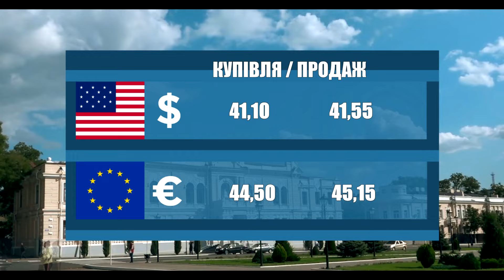Новини 700 секунд 24 10 24